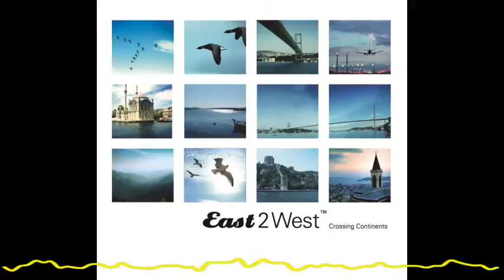Baba Zula - Özgür Ruh/Free Spirit (Mad Professor) (East 2 West: Crossing Continents Flight 004-2006)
On the courtesy of DOUBLEMOON RECORDS

Author/ Söz Yazarı-: Murat Ertel, Neil Fraser
Composer / Besteci: Murat Ertel, Levent Akman, Neil Fraser
Publisher / Editör: Copyright Control

ALBUM CREDITS/ALBÜM KREDİLERİ:
Derleyen /Compiled by Ahmet Uluğ
Mastering /Mastered by Pieter Snapper
Grafik Tasarım ve Fotograflar /Photographs & Graphic Design by Kenan Ünsal
Metin /Text by Deniz Durukan

Crossing Continents Anadolu’nun farklı yörelerindeki müzikal tecrübeleri modern zamanın pratikleriyle buluşturuyor. Balkan müziğinden rap’e, reggae’den dub’a, elektronica’ya varan farklı müzik tarzlarının yer aldığı bu çalışmada, Shantel-Baba Zula; Sultan Tunç-Selda Bağcan gibi  yurt içinden ve dışından birçok usta müzisyenin bir şölen havasında kaynaştığına tanıklık ediyoruz.. İlhan Erşahin, Burhan Öçal’ın yeni besteleri ilk kez Crossing Continents’da dinleyici ile buluşurken Mad Professor’un Baba Zula’nın “Özgür Ruh” parçasına getirdiği yepyeni yorumu dikkat çekiyor...Crossing Continents Doublemoon sanatçıları dışında bizi yeni isimlerle de tanıştırıyor:

Komşu kıyı Yunanistan’dan Savvas Pavlidis’in kendi müzikal köklerinden yola çıkarak kurguladığı topluluğu Kara Deniz, Londralı Forty Thieves gibi ilk kez East2West serisinde karşılaştığımız isimler dinleyiciye hoş sürprizler yaşatıyor

Crossing Continents’da İstanbul’un buğulu ve büyülü sesi evrene yayılıyor. Ve dünya, bir kez daha; hepimizi yakınlaştırmak için dönüyor.

The latest compilation in the East2West series features original releases from familiar artists as well as tracks by musicians new to the Doublemoon galaxy. Musical styles from Anatolia meet Balkan beats, rap, reggae, dub and electronica on the album.

Collaborations by Shantel and Baba Zula, Sultan Tunç and Selda Bağcan as well as many others by Turkish and foreign master musicians are the highlight of the album. Mad Professor attracts attention for his interpretation of Baba Zula’s song “Free Spirit”, and East2West alumni İlhan Erşahin and Burhan Öçal return to the series with fresh and previously unreleased material …

Step aboard the Doublemoon ship and set sail from Turkey to stop over in a village on the coast of neighboring Greece to discover the sounds of Savvas Pavlidis on the track Underworld , before landing in London to hear the Forty Thieves join the East2West series for the first time. “Crossing Continents” is an album where the enchantingly strange and eerily familiar sounds of Istanbul are sent out into the Universe, proving that the world turns to bring us closer and closer together.